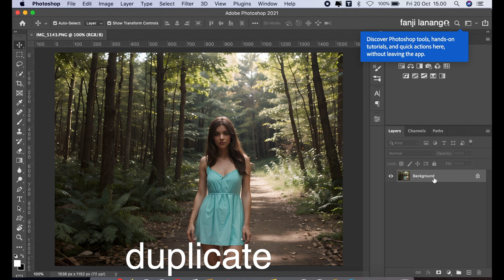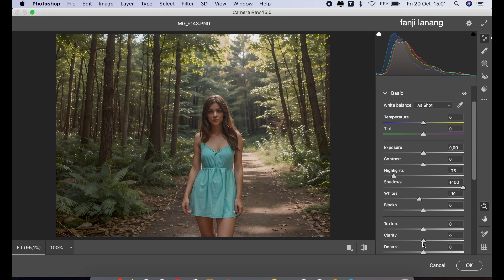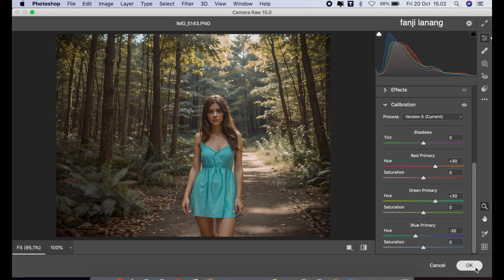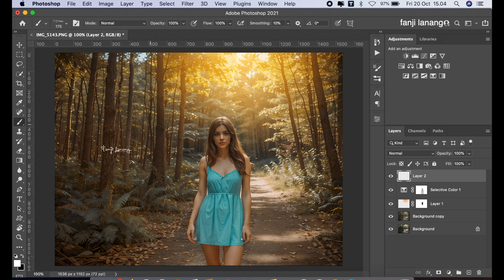How To Makes Your Photo Looks Summer Sunlight Effect | Photoshop Tutorial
For Beginners Portrait Photo Editing | Photoshop Easy Way To Make Your Photo Looks Better | Makes your Photo Looks Awesome COLOR GRADING | Photoshop 2023 color grading with simple process and using adobe camera raw